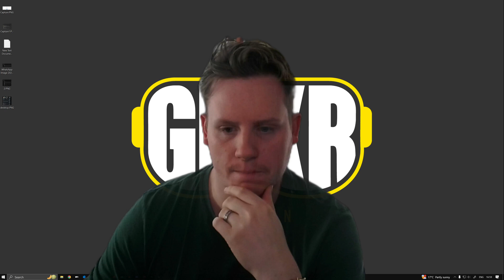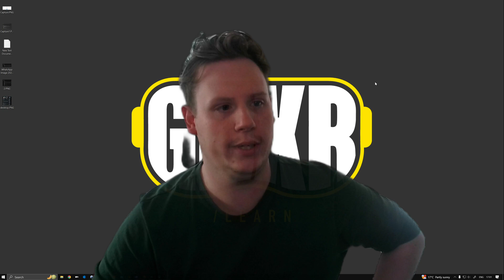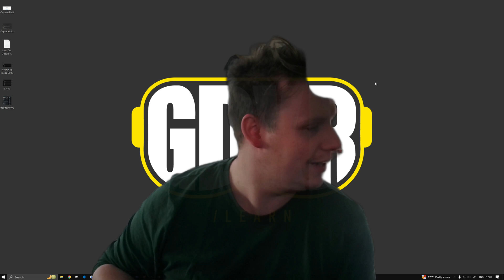Don't Harass: It's All Sorted – Please Be Respectful.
► Description
Hey everyone, I just wanted to say thank you for all the support ive had to. And It's my turn to apologies to @QuinnKuslich I never had the intention to send anyone over to the channel. It was a mistake, it's all sorted (Hopefully lol) and we are having a good chat about what we can both do next.

If you're new to VR and want to get started with Oculus Quest development, I recommend watching these videos first.

PC SPECS:
► RTX 2070 Super
► I9-9900K
► 32GB Ram
► 2TB SSD

Equipment
► Keyboard: HyperX Alloy Origins
► Mouse: Anker® Ergonomic Optical USB Wired Vertical Mouse
► Mic: Trust GXT 232
► WebCam: Jelly Comb
► Screen: AOC I2367fh 23-inch LED x 2
► Headset 1: Oculus Quest 128GB
► Headset 2: Oculus Rift + Motion Controllers
► Headset 2: Oculus Quest 2
► Graphics Tablet: Wacom Cintiq 13hd